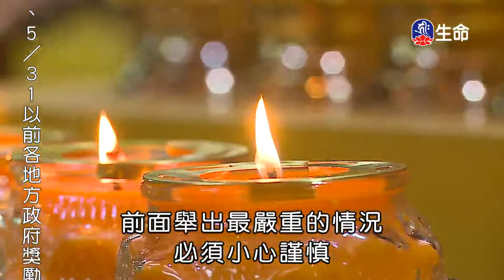菩提道次第廣論(9)諾諾格西_般若講座_(lifetv_20220414_03：00)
般若講座_菩提道次第廣論(9)諾諾格西。